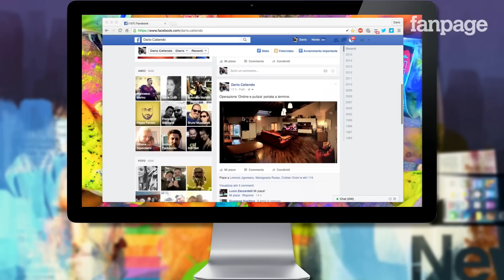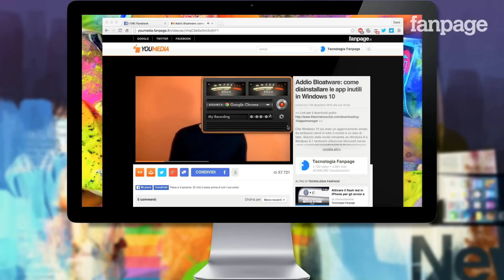Registrare l'audio di qualsiasi app in OS X e salvarlo come mp3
Se si utilizza con frequenza il computer e lo streaming online, potrebbe capitare di trovarsi nella situazione di voler registrare le trasmissioni streaming di una radio online o di un sito internet, ma in effetti non c’è alcuna applicazione di sistema che permette di farlo. Ne Quick Time, ne l’app per i memo vocali in OS X permettono infatti di selezionare sorgenti digitali come le applicazioni e per registrare audio Mac e risolvere il problema bisogna - per forza - rivolgersi ad applicazioni esterne, che purtroppo non sono gratuite.

Le app per registrare audio Mac sono tante, ma la migliore è nata dallo stesso team di sviluppo che ha prodotto AirFoil, un’app fantastica che permette lo streaming audio di tutte le app con gli speaker AirPlay (qui il video su come ascoltare Spotify via AirPlay ): si chiama Piezo e utilizzarla è semplicissima.

Piezo è senza dubbio la migliore app per registrare audio Mac, ma purtroppo non è gratuita. Fortunatamente però, può essere utilizzata gratis per 10 minuti.

Una volta scaricata e installata l’applicazione, al primo avvio ci si renderà conto che registrare audio Mac con Piezo è veramente semplice: l’interfaccia grafica ricorda le vecchie radio analogiche, e fondamentalmente le cose da fare sono due.

Prima di tutto bisognerà scegliere l’applicazione dalla quale registrare lo streaming musicale: per farlo bisognerà cliccare sul menu posto esattamente al centro dell’app e selezionare, ne menu che comparirà l’app.

La seconda operazione da fare è modificare le impostazioni di registrazione. Per farlo sarà necessario cliccare sull’icona che raffigura l’ingranaggio: si aprirà un ulteriore menu nel quale oltre al nome della registrazione sarà possibile scegliere la qualità di registrazione.

A questo punto il giorno è fatto, premendo il tasto REC e qualsiasi audio riprodotto dal Mac verrà registrato in un file Mp3.